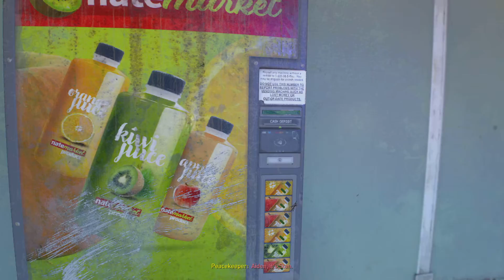Having fun : Dying Light 2: Stay Human New Game + Part 17